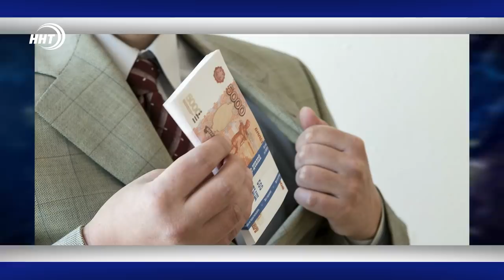Новости Дагестана за 11.09.2019 год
1.  Уступи дорогу Скорой! Сотрудники ДПС проводят рейдовые мероприятия на улицах Махачкалы.
2.  "В единстве наша сила"! В Казбековском районе прошел конно-спортивный фестиваль приуроченный к юбилею событий 99 года.
3.  Один за всех! Единственный представитель Дагестанской школы бокса в сборной России   Джамбулат Бижамов стал победителем молодежного первенства Европы.